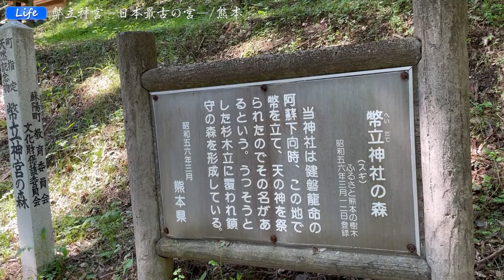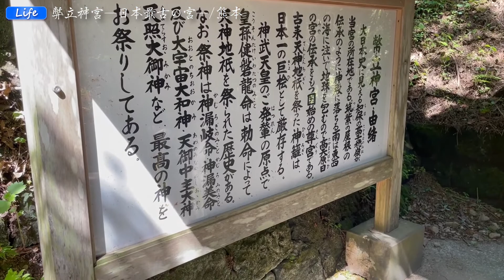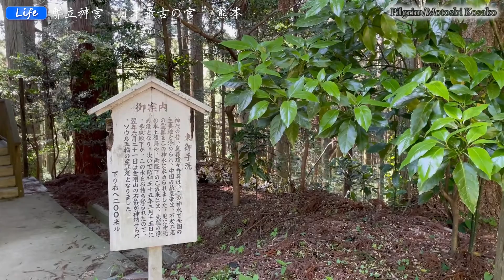弊立神宮-日本最古の宮-（熊本）−JAPAN TRAVEL EXPERIENCE−（Life_060）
【日本旅行記】※1080HD推奨
九州のど真ん中、へそと呼ばれる場所に日本最古の神社とも言われる場所があることをご存知でしょうか？

それが「弊立神宮」

最近パワースポットとして密かに話題になり、全国から多くの参拝者が訪れるようになった「隠れ宮」

その秘密を公開いたします。

‹Place in Our Heart Channel（ぴおちゃんねる）とは›
佐藤靖朗と古佐小基史の「朗読 × Harp」の共同プロジェクトを立ち上げて4年目で、遂にYoutube Channelを開設することになりました。
今後は「Reading」「Music」「Nature」「Life」の４つのコンテンツを軸に発信をしていきます。
ボタンでの応援やコメントをお待ちしております。

また、様々なアーティスト・俳優にも出演をしていただく予定なのでご期待ください。

月１の24～48時間限定公開配信などたくさんの企画を予定しています。